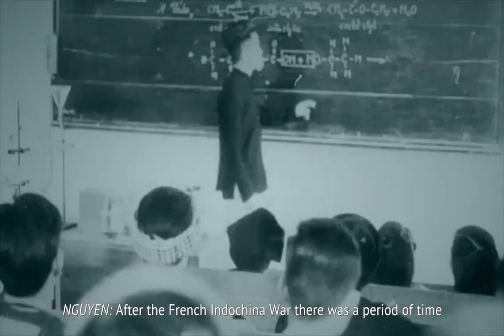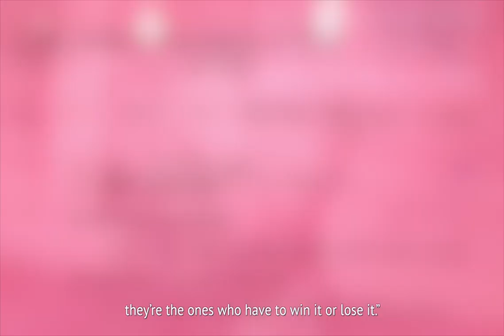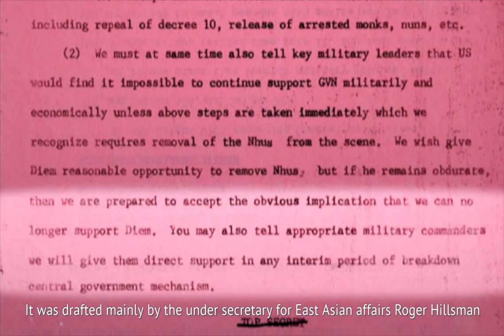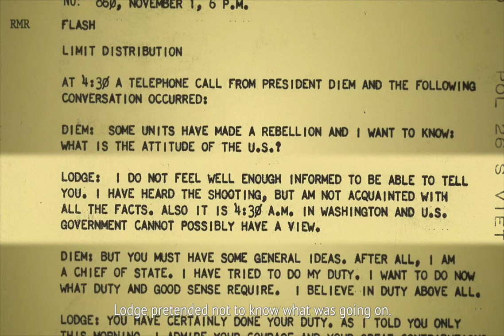“Remembering Vietnam: Twelve Critical Episodes in the Vietnam War” Ep episode 3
Video created for “Remembering Vietnam: Twelve Critical Episodes in the Vietnam War” through January 6, 2019 at the National Archives Museum in Washington, DC.  Vietnam veterans, activists, journalists, and others with firsthand experience of the episodes relate their experiences along with historian commentary.

Remembering Vietnam: Episode 3. Kennedy Doubles Down